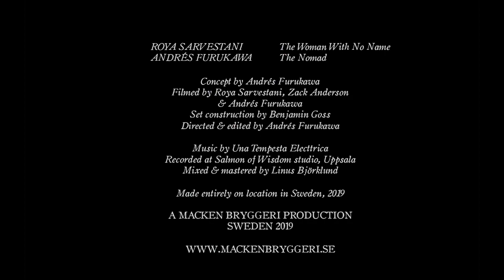Tapp’78 - X-Dry Pilsner - OUT NOW!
“In this world there are two kinds of people, my friend. Those with loaded guns, and those who dig.” – The Man With No Name
Macken Bryggeri presents Tapp’78 - X-Dry Pilsner 5.2%vol.-

ROYA SARVESTANI - The Woman With No Name
ANDRÉS FURUKAWA - The Nomad

Concept by Andrés Furukawa
Filmed by Roya Sarvestani, Zack Anderson & Andrés Furukawa
Set construction by Benjamin Goss
Directed & edited by Andrés Furukawa
Recorded at Salmon of Wisdom studio, Uppsala
Mixed & mastered by Linus Björklund

Made entirely on location in Sweden, 2019
The producer would like to thank to Roya Sarvestani & Benjamin Goss for the filming locations.